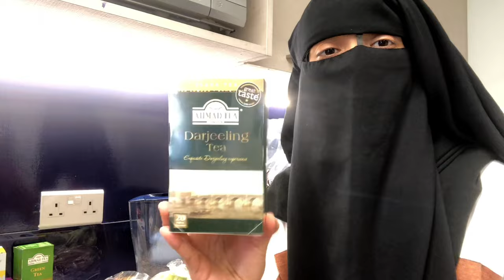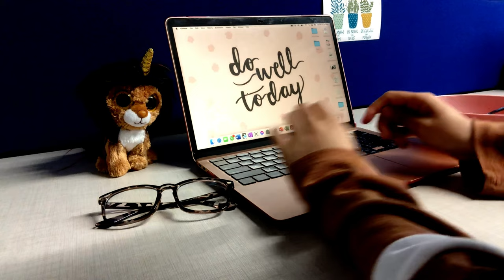A random day in my life vlog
Hello everybody,
So I decided to vlog a random day in my life randomly.
Can't really seem to find youtube videos ideas tbh.
Please give me ideaaaas
 k byiiii lol
BYYIIIII